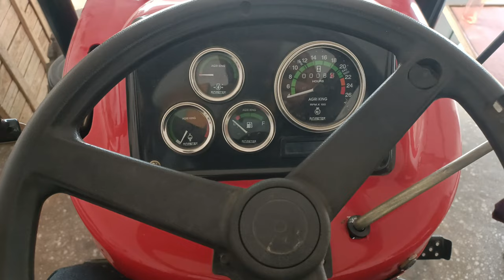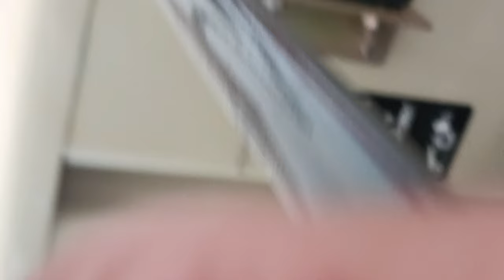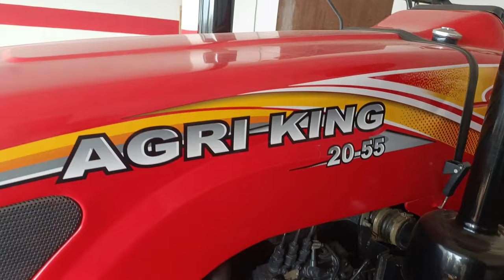किसानों के लिए दामदार किलोस्कर engine मे Agri King 20-55 New model 2023 || एग्री किंग 2055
आपको यह जानकारी कैसी लगी .
हमें 👇कमेंट करके जरूर बताएं.
और वीडियो पसंद आई हो तो वीडियो को
लाइक like 👍 करना ना भूले .और
कर ऐसे ही वीडियो के लिए बने रहिए हमारे साथ धन्यवाद 🙏